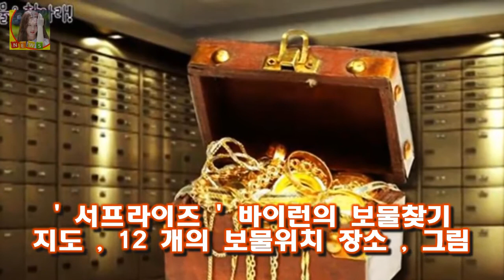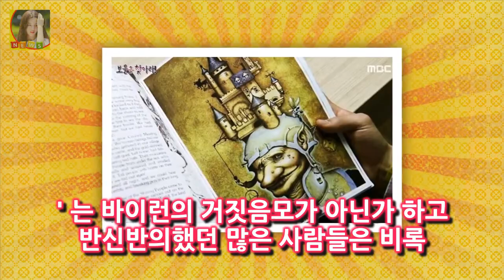서프라이즈 바이런의 보물찾기 지도 12 개의 보물위치 장소 그림 1982 년 3 월 미국의 무명작가가 자신이 출 서프라이즈 바이런의 보물열쇠 찾기 책 더시크릿 보물사냥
서프라이즈  바이런의 보물찾기 지도  12 개의 보물위치 장소  그림 1982 년 3 월 미국의 무명작가가 자신이 출판한 한 그램책속에는 보물을 찾을 수 있는 단서가 숨겨져있다고 발표한다
바이런의 보물을 얻을 수 있는 보물열쇠들은 땅속 1m 지점에 묻어놓았다고 하며  절벽이나 도로  철로 같은 위험한 지역에는 묻지않았다고 한다

류 감독은 신년인터뷰에서 LG가 중반에 부상자가 나오고 뒷심이 없다는 이야기도 있더라 LG 체력 약하다? 김현욱 트레이닝코치가 설명하다 :
[★밤TView]안녕 인형뽑기 중독된 형 신용불량자에 사기까지- 스타뉴스  사진=대국민 토크쇼 안녕하세요 방송 화면 캡처 예능프로그램 안녕하세요에서 인형 뽑기에 중독된 형을 :
설현 몸매 뒤태 화보 골반 비키니  거기 보면 남자 pd들도 많을텐데 서강준이 얼마나 잘생겼으면 서강준 위주로 편집되는거 같더라구요 우리 설현이도 많이 이뻐해주지 ㅎㅎ 설현 :
김현정 근황및 나이키 마약 루머 스캔들 결혼 뮤지컬 데뷔  닫기 세상만사 빛망울 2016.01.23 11:30 김현정 근황및 나이키 마약 루머 스캔들 결혼 뮤지컬 데뷔 예전 :

✅ The content of my videos is the purpose of entertainment. My video does not contain nudity or DKO 뉴스ually explicit harmless or dangerous content is not violent or bloody does not provoke hatred. I love